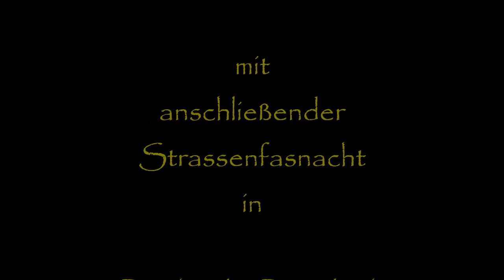Fasnachtsumzug Bruchweiler-Bärenbach im Dahner Felsenland Teil 3 carly s clips yuf youtube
Teil 3/10 der Bruchweiler-Bärenbacher Straßenfasnacht. Hier in der Tal/Lauterstraße formatiert sich der Umzug bevor es über die Dorfstraße zur Kirche zieht. Dort löst sich der Umzug auf und die Straßenfasnacht beginnt.  Der Abrissclip ist auch in cux-clips.tv zu sehen.